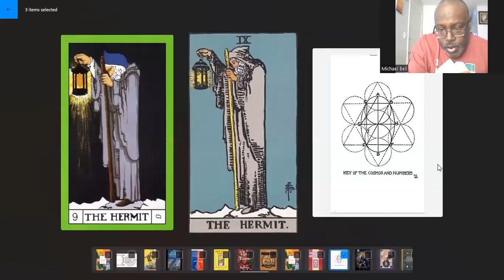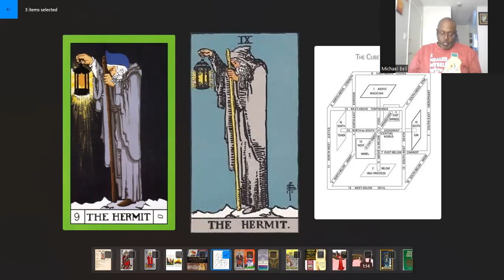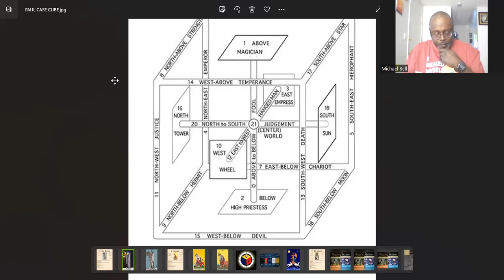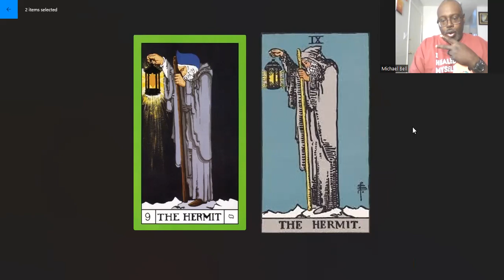The Hermit pt. 1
Part 1 of a series exploring the symbolism of the Tarot and the various correspondences. This is for beginners, adepts welcome to share what they know. This was on the Hermit card and its various correspondences.

Books referenced include:
The Magickian by: Phillip Cooper
The Tarot, A Key to the Wisdom of Ages by: Paul Foster Case
Art and Symbols of the Occult by: James Wasserman
Secret Teachings of All Ages by: Manly P. Hall
An Illustrated Encyclopedia of Traditional Symbols by: J.C. Cooper
Teach yourself Tarot by: Phillip Cooper
The Illustrated Signs & Symbols Sourcebook by: Adelle Nozedar
Z's Easy Tarot by: Zsuzsanna E. Budapest
Llewelyn Complete Book of Correspondences by: Sandra Kyne
Godwins Cabalistic Encyclopedia by: David Godwin
The Metaphysical Bible Dictionary by: Charles Philmore
The Womans Encyclopedia of Myths and Secrets by: Barbara G. Walker
Greek Myths vol. I & II by: Robert Graves
Mystical Qabalah by: Dion Fortune

For a copy of my book:
The Occult meaning of Masonry its Symbols and the Chakra System
by: The Professor
go to: